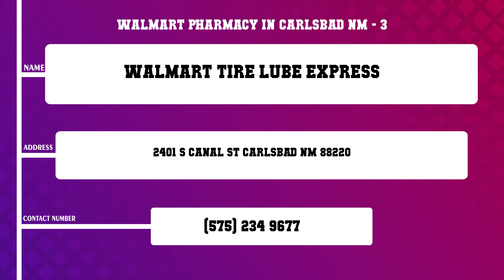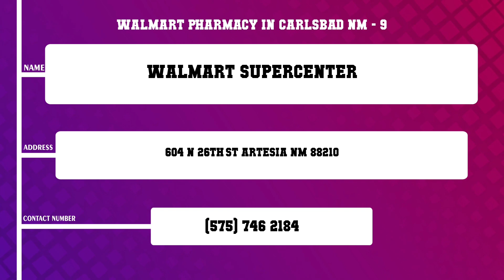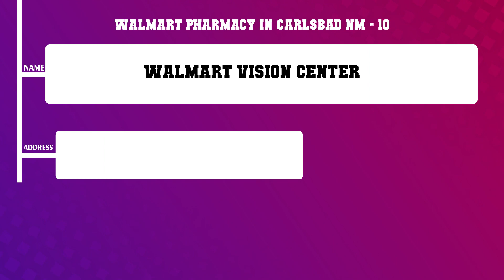Top 10 Walmart Pharmacy in Carlsbad, NM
Top 10 Walmart Pharmacy in Carlsbad, Most popular Walmart Pharmacy in Carlsbad, NM, What are 10 best Walmart Pharmacy in Carlsbad City?

List of Business/Service Listed in this Video related to Walmart Pharmacy:
Walmart Pharmacy
Walmart Supercenter
Walmart Tire Lube Express
Walmart Vision Center
Walmart
Walmart Photo Center
Walmart Bakery
Walmart Pharmacy
Walmart Supercenter
Walmart Vision Center

Content of this Video:
10 Most Famous Walmart Pharmacy in Carlsbad NM
Best 10 Walmart Pharmacy located near Carlsbad
Carlsbad Top Business related to Walmart Pharmacy